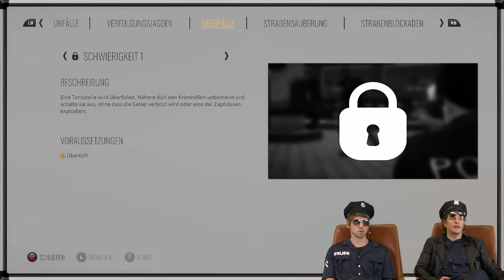Der legendär schlechte POLIZEI SIMULATOR gespielt von den MICHA BROS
Ey Sie reudiger Schuft, aber mal zackig die Spaghettis hintern Kopf und hinknien! Oder es gibt saftig eins auffe Hackfresse von den MICHA BROS, den beiden besten Bullen-Buddys, die je den unheiligen AUTOBAHN POLICE SIMULATOR 3 in die Klauen gekriegt haben. AERSOFTs AUTOBAHN POLIZEI SIMULATOR Reihe ist mittlerweile berüchtigt für seine niederträchtige Schlechtigkeit, auch der neue Teil, der nun für PC, PS5, PS4, XBOX SERIES, XBOX ONE erschienen ist, bietet da keine Ausnahme. Klar, Michael Reinke und Michael Krogmann haben ihre Leidensfähigkeit ja bereits in Projekten wie ELIMINIERE EORL unter Beweis gestellt, aber sind Micha und Krogi auch tough genug für...dies???